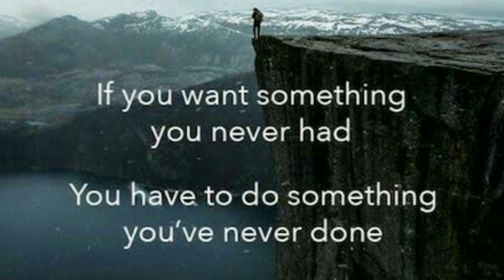Last 14 Days Plan I JEE MAINS March I 200+ Marks Preparation Tips I Ultimate Strategy For March I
This Video by learnwithpritha is made to help student achieve high score in March JEE Mains attempt. This will help them to understand what can be best done in last 14 days and how to utilize the available limited time.
Hope students will follow it and get best results.
I am a Management Consultant,Trainer,Academician,Coach and Mentor.

Topics Covered:
Jee Mains March Strategy
How to score High
Get Good Rank
Time Table for Last 14 Days
Last 2 week plan
March 2021 Jee Mains